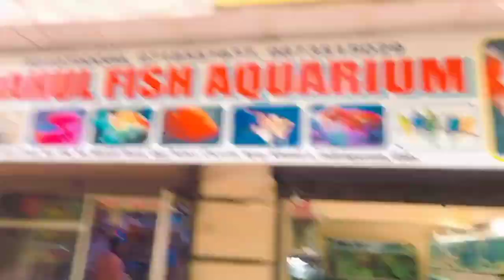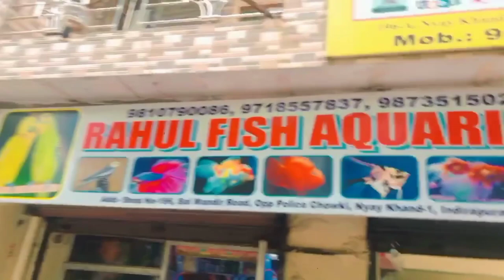Cheapest pet shop in Delhi NCR| Hamster,rabbit,birds,fish| VARUN VLOGS